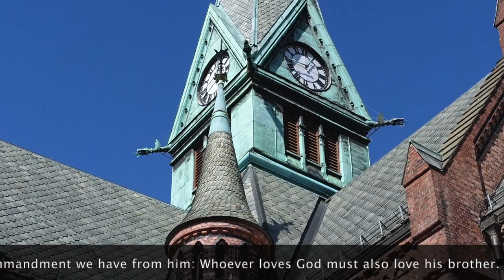Motett: Gud er kjærlighet Rolf Karlsen. Øyvind Michelsen, tenor. Stein Erik Skøyeneie, orgel.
Domorganist Rolf Karlsen (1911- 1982) Motett: Gud er kjærlighet. Øyvind Michelsen, tenor - Stein Erik Skøyeneie, orgel Opptak fra Sagene kirke, Oslo. En av sangene på CD tilhørende boken: " Musikk til Bryllup - Jeg elsker deg."
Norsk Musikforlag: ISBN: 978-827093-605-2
(Video production: Øyvind Michelsen 2021)
Kan kjøpes her: